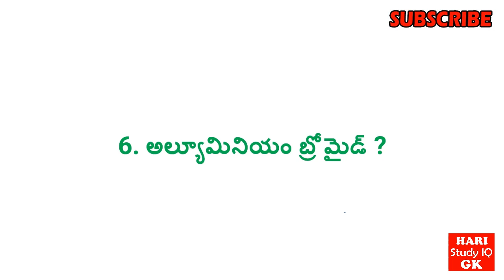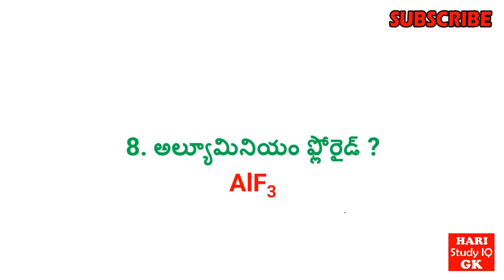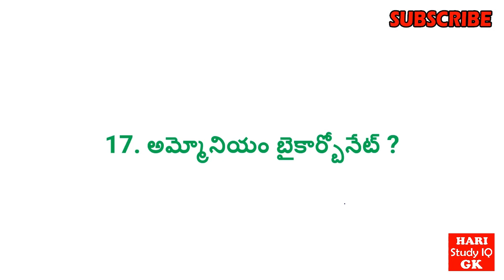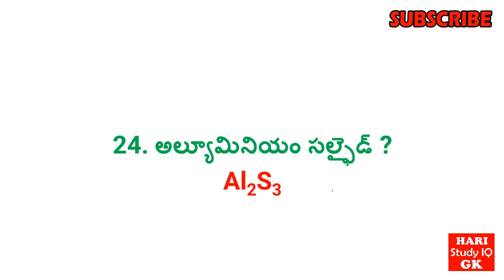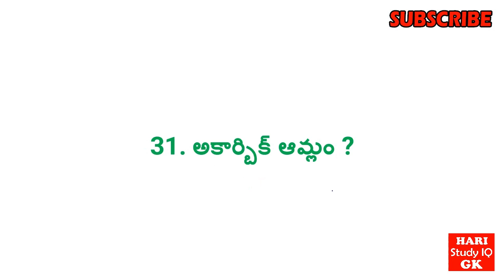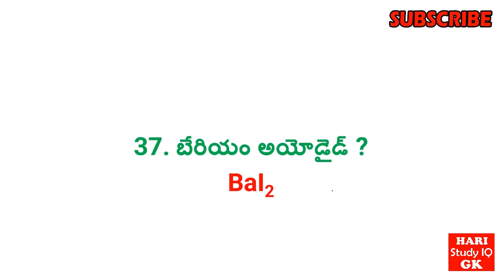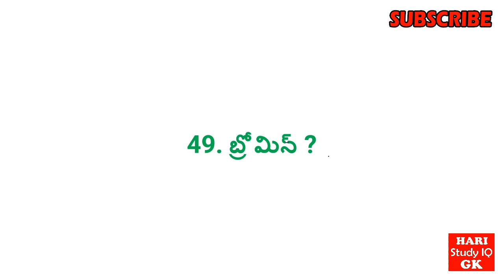50 CHEMICAL FORMULAS ll Telugu ll RRB, GROUP-D, SSC & FOR ALL GOVT EXAMS ll